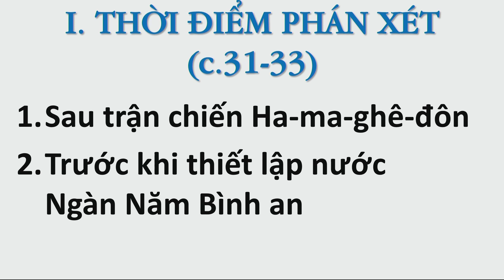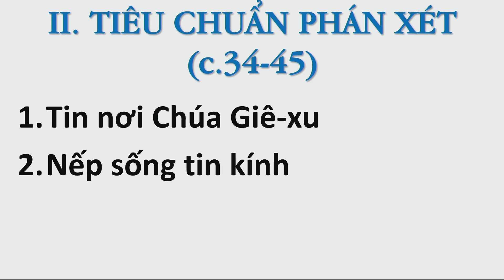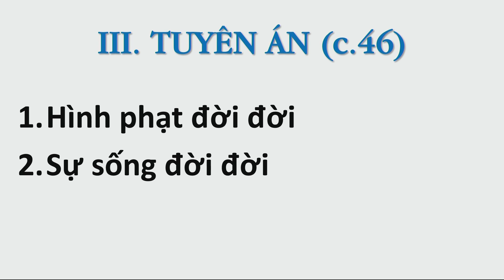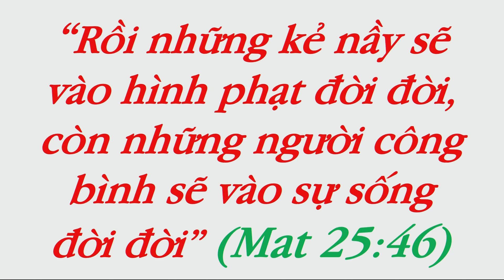Chủ đề "Phán Xét Các Dân Tộc" - Mục sư Vũ Đình Khuê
“Rồi những kẻ nầy sẽ vào hình phạt đời đời, còn những người công bình sẽ vào sự sống đời đời.” (Ma-thi-ơ 25:46)